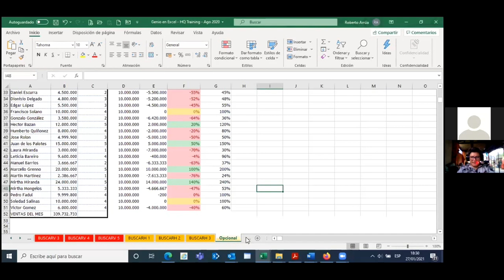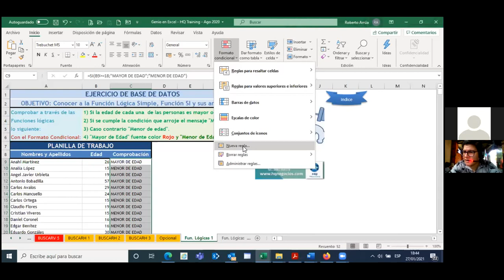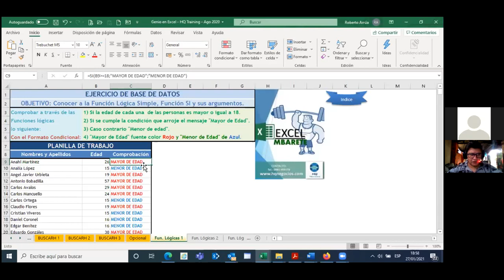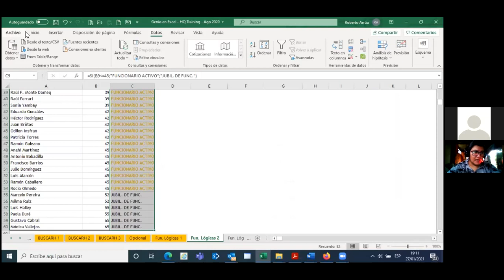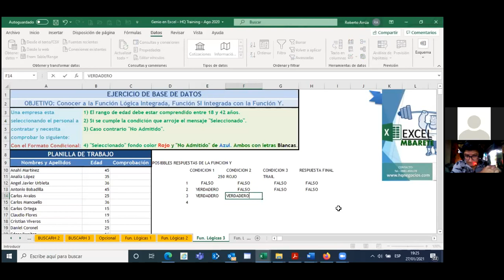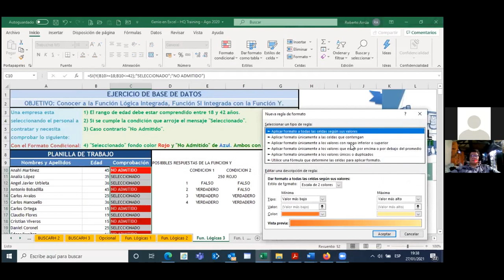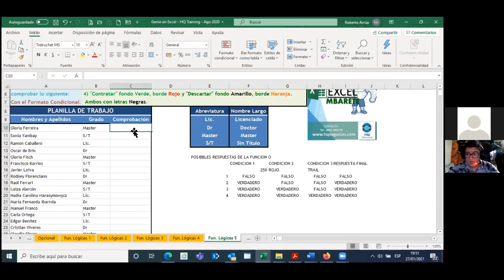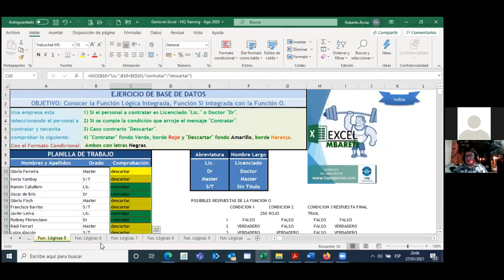Clase 13 de 17 - Genio en Excel - RA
Sesión de Zoom de la clase 13 de 17 realizado para la empresa Inverfin S.A.E.C.A., realizado los miércoles de 17 a 19 hs.